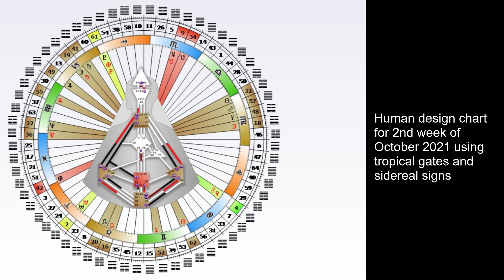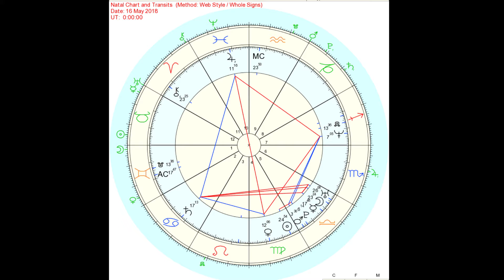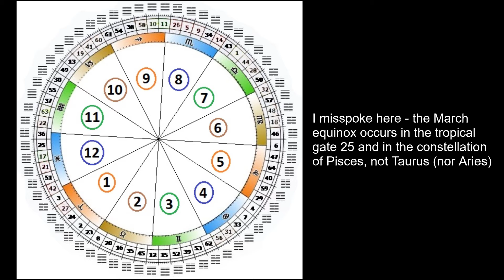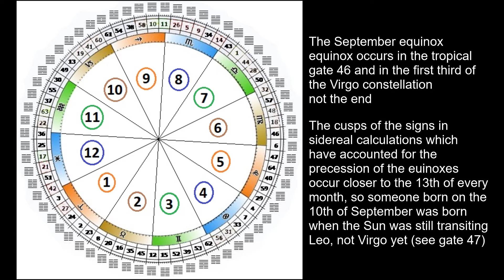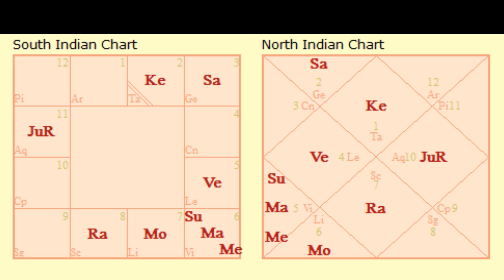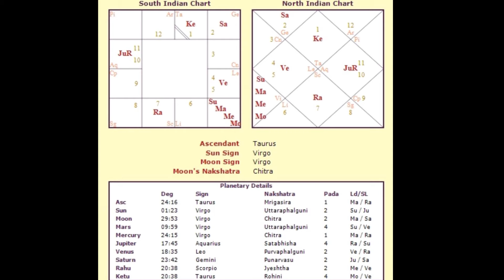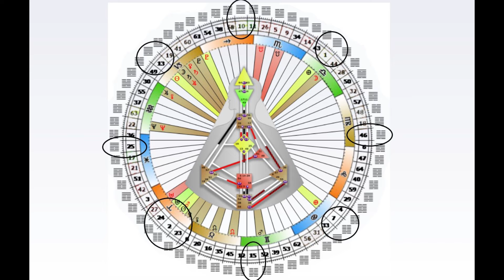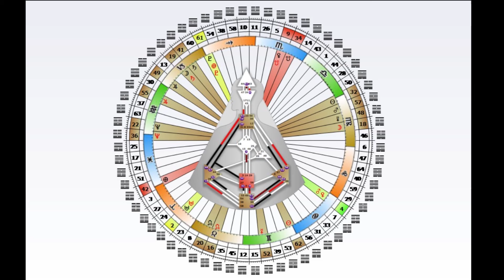The Different Aspects of Astrology and You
Greetings beloveds, this is Amy Caryn Johnson, the Earth Channel, here with you today with another message from Gaia, Mother Earth, as well as my most detailed explanation yet of the different modes of astrology, how I chose which ones to use, and how you are so much more than “your sign.” If you would like to follow along with one or more free birth charts, you may run a human design chart a Western chart at Astro.com, and a Vedic chart - no affiliation with any of these sites. Please like, share, subscribe, and click the bell button to be notified when the new weekly message comes out on YouTube, and subscribe to weekly email messages to receive a free guided grounding meditation!

I will have to decide by next weekend. Also listen as Gaia conveys the ways that investing in change, growth, progression, cycles, and diversity benefit us all. Find me on my fb page, the Mother Earth Channel and my Earth Tree Sun fb group too. Remember, Amy is now offering channeled and astrological readings and has recently updated her site, so be sure to get yours or one for a friend at Readings & Channeling – Earth Tree Sun (amycarynjohnson.com). Email her with any questions at .

Namaste beloveds,
Amaelaji (Amy’s higher self)
Image by Bessi on Pixabay